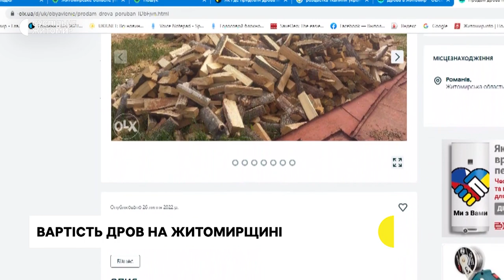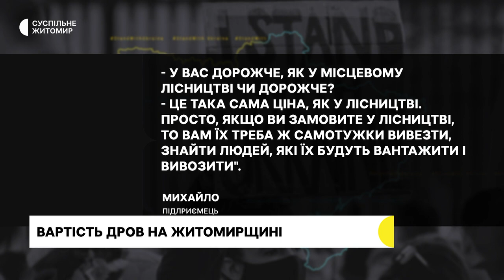Попит на дрова на Житомирщині зростає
Через невтішні прогнози щодо опалювального сезону цієї зими, попит на дрова у лісгоспі зростає